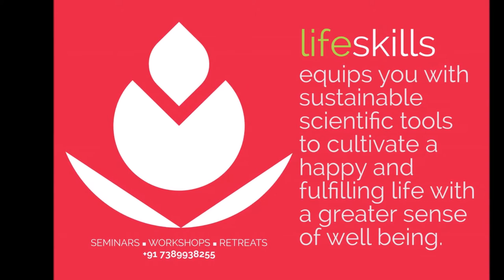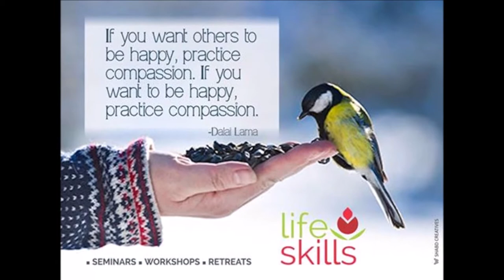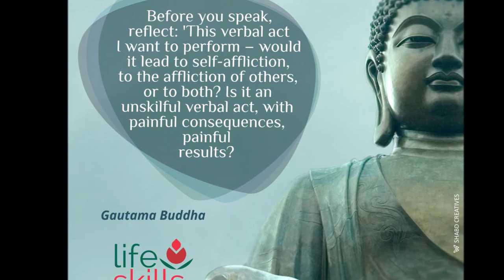The Wheel of Happiness & Well-Being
AN ACTIVITY BASED, MULTI-DIMENSIONAL PROGRAMME
The Wheel of Happiness and Well-Being is an activity based, multi-dimensional program. It blends the best of modern science with the ancient wisdom of the sages.

The Wheel of Happiness and Well-Being endeavours to provide you the essence of Positive Psychology, Yoga, Meditation, Laughter Yoga and Spirituality.

The Wheel of Happiness and Well-Being can be conducted in a home, workplace, school, college, community hall, auditorium, park, hospital, prison – practically anywhere.

The Wheel of Happiness and Well-Being is conducted by two experienced facilitators - Radhika Bisht and Jagat Singh Bisht.

LifeSkills is a pathway to authentic happiness, well-being and a meaningful life. It provides you skills that make life happier, meaningful and worth living.

Our mission is to propagate positive life skills to help people flourish. Our guiding spirit is “bhavatu sabba mangalam” which means – May all beings be happy!